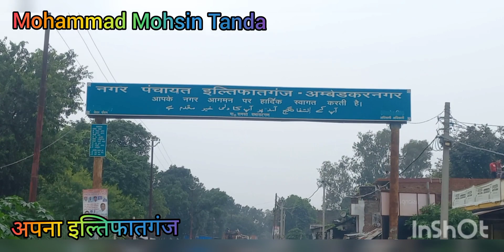अपना खूबसूरत इल्तिफातगंज 🤩💖🌹